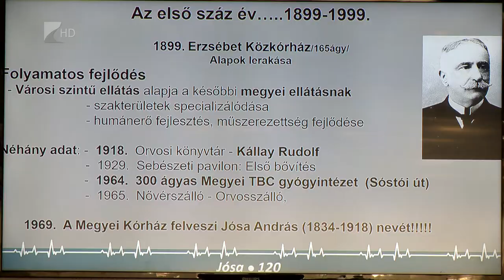120 éves a Jósa András Oktatókórház - Kölcsey Tv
A Jósa András Oktatókórház fejlődése országosan is kiemelkedő teljesítménynek számít, hangzott el az egészségügyi ellátó intézmény rendezvényén.
Fennállásának 120. évfordulóját ünnepelte a nyíregyházi kórház pénteken. A jeles évforduló alkalmából konferencián tetkintettek vissza az elmúlt évek eredményeire, emlékeire és a legfontosabb kórháztörténeti mérföldkövekre.